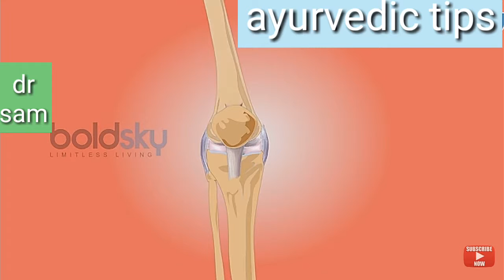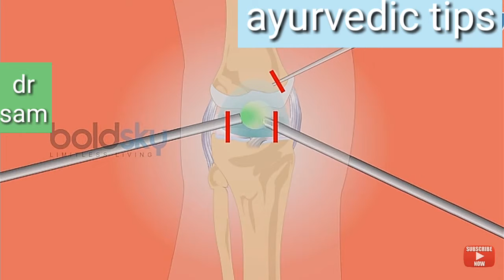Knee joint replacement || knee joint pain || knee joint surgery's side effects